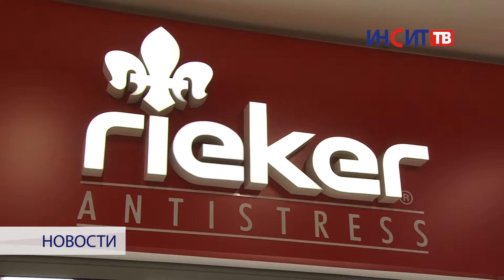«Rieker» готовит копейчан к зиме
Как известно, комфорт — первое, на что мы обращаем внимание при выборе обуви. Новую коллекцию невероятно удобной и при этом стильной обуви представил копейчанам немецкий бренд «Rieker».